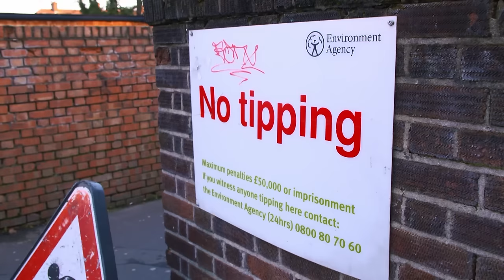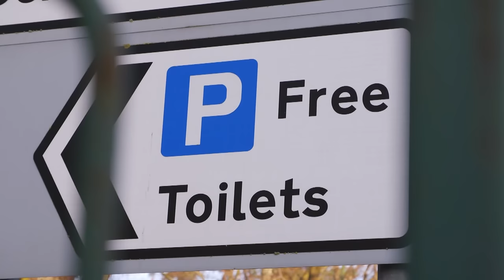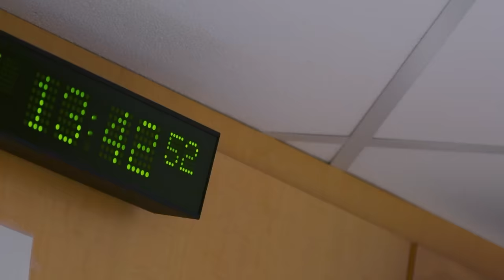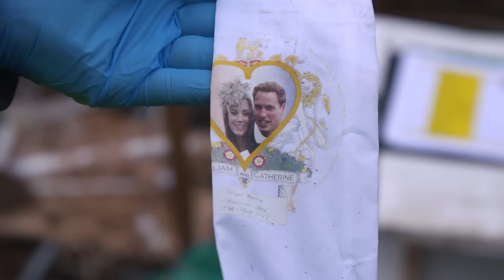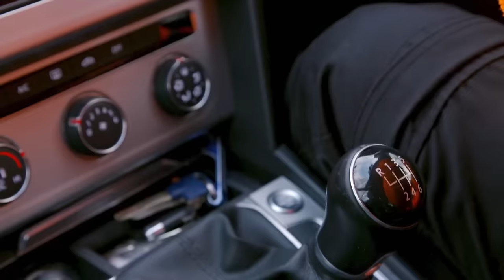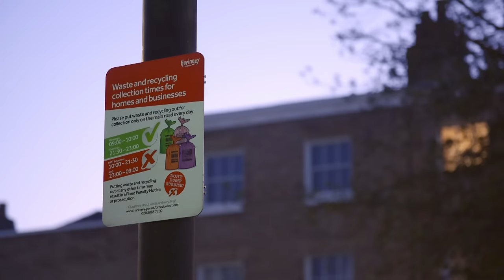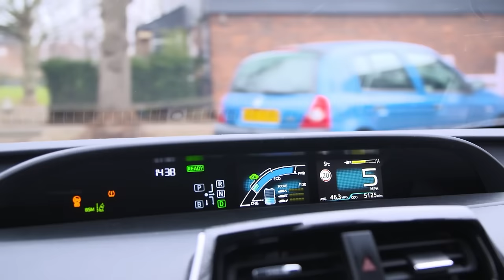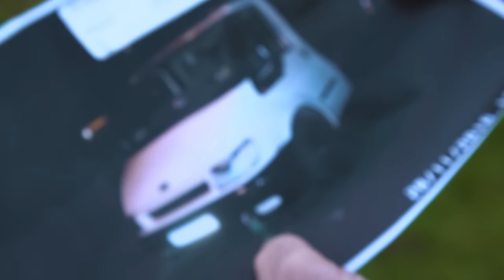Sewage Cleaner Finds NASTY Discovery Waiting For Him | Grime And Punishment | FULL EPISODE | Filth